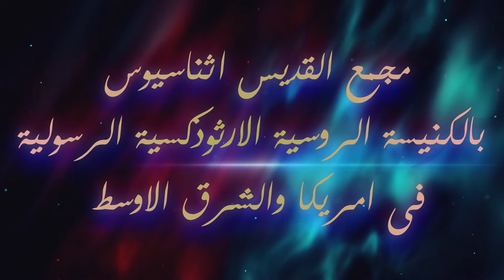ما الفرق بين العهدين القديم والجديد في مفهوم عقاب العصاه ومصيرهم بعد الموت؟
ما هو اساس مفهوم الشريعة ؟
ما هو مصير الضالين؟
ما هو مفهوم العذاب الابدي وجهنم في المسيحية ؟

يجاوب عن هذه كلها رئيس الأساقفة الأنبا مكسيموس الأول في هذا الفيديو من سؤال وجواب

يمكنك متابعة جميع الخدمات (التلمذة - الصلاة من أجل الشفاء - مرصد نهاية الزمان - ...، وغيرها)

كما يمكنك تحميل تطبيق كنيسة القديس اثناسيوس الالكترونية من خلال الرابط التالي